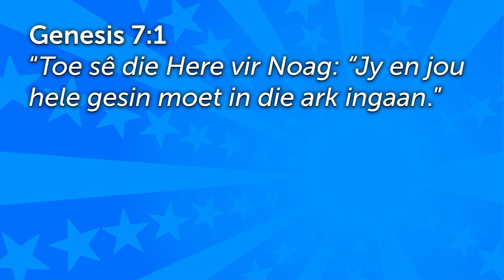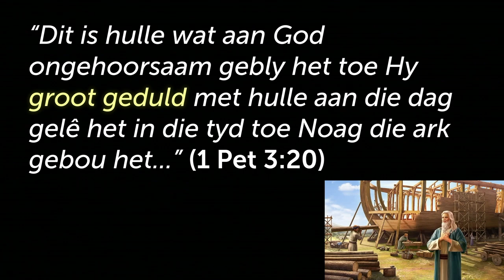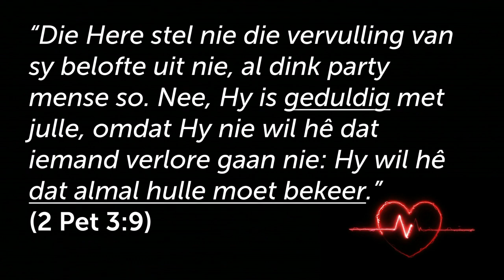Wees soos Noag: Wees GEDULDIG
Hierdie is 'n uitknipsel van die preek: NOAG - Dien die Here in jou generasie [Gewone mense - Buitengewone God - Deel 1]